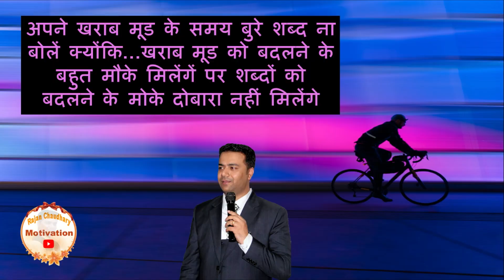Yeh nahi dekha toh kya dekha - Best Motivational Video - New Inspirational Video - Rajan Chaudhary